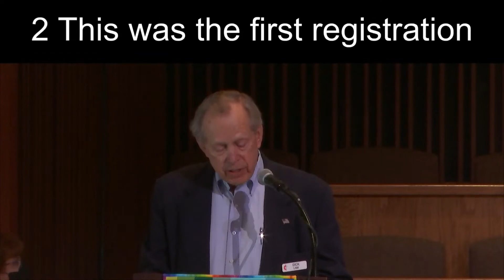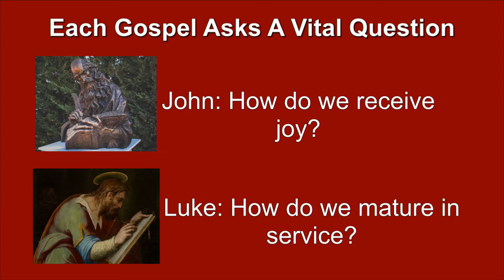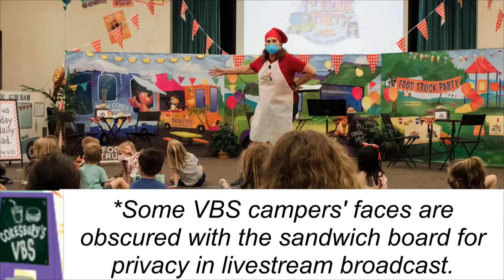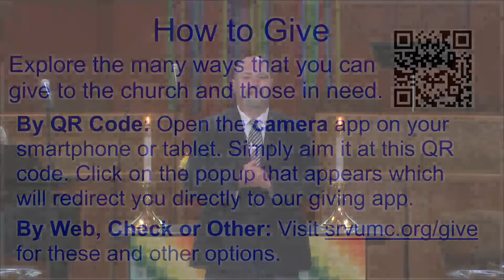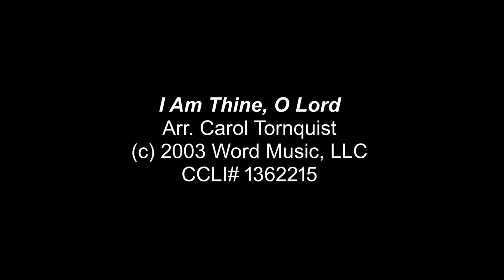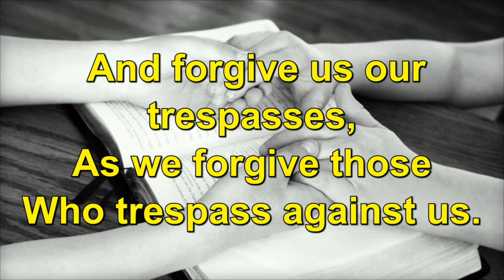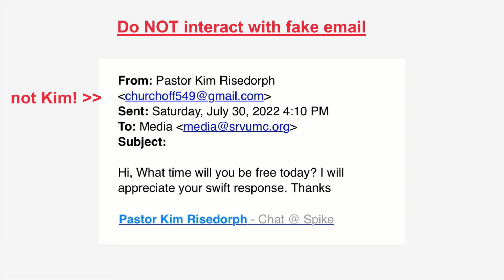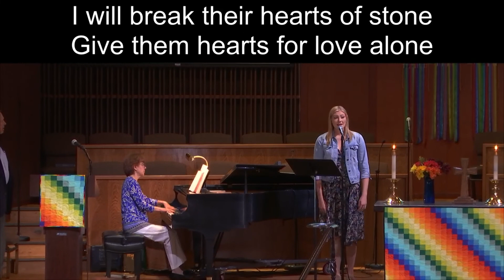Sunday Worship (7-31-22): Stories Are Good Medicine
In this worship service, Pastor Kim Risedorph talks about the transformative power of stories.